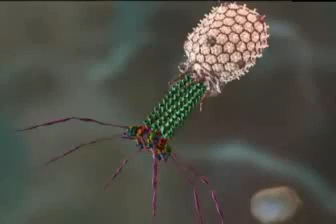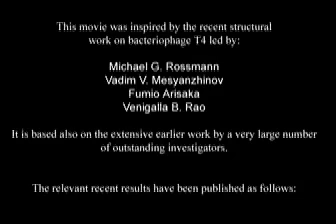Viruses on the attack